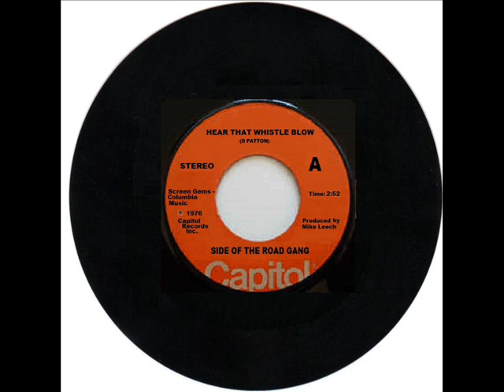Hear That Whistle Blow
Description Hear That Whistle Blow - Side of The road Gang - 1976